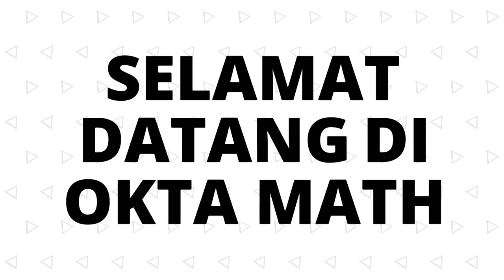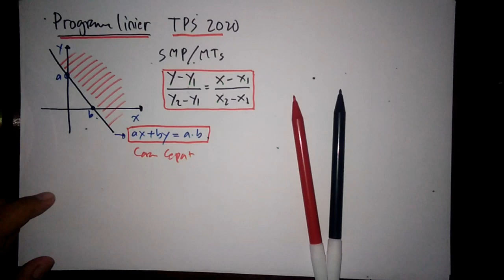Belajar Grafik Program Linier UTBK 2024